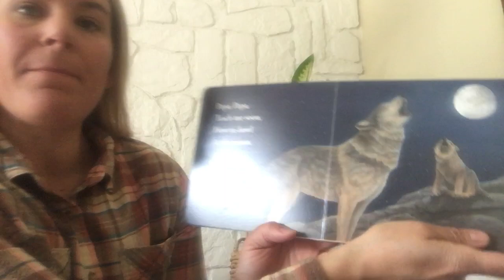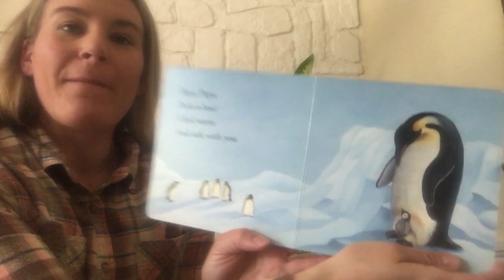Book: Papa Papa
Jenny reads Papa Papa, by Jean Marzollo